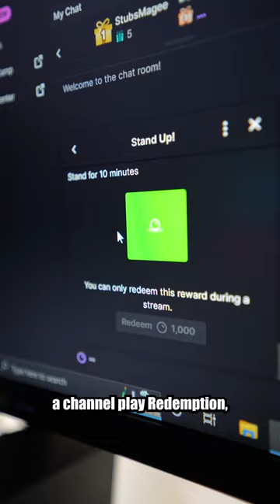Are standing desks worth it?